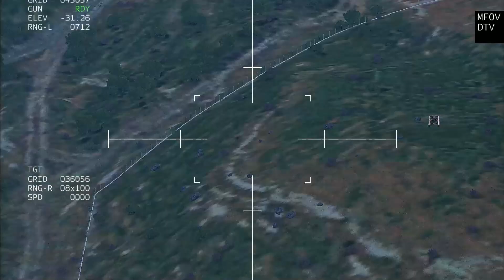Ukraine releases footage of FPV drone with RPG-22 rocket destroying dozens of Russian tanks